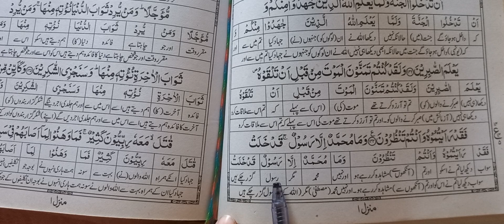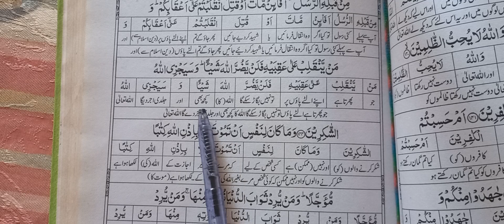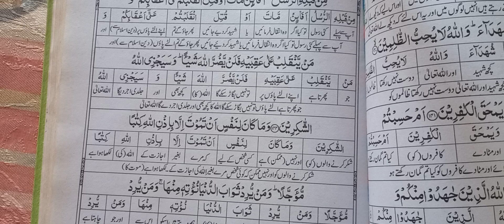Surah Al Imran ||4th parah ||Quran translation||Qurani waqiaat ||Qurani Msayl|| @Jamal ul Quran .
Asslamo Alekum viewers today we start 6th Raku of 4th parah.  In this video we read about the complete trust on Islam .
We learn how follow the Islam.